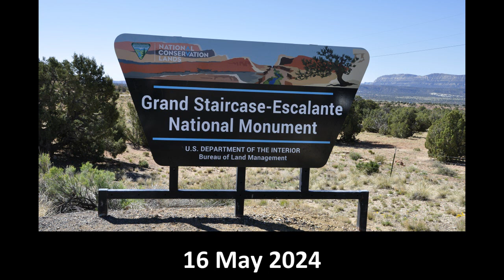Crossing the Grand Staircase - Escalante National Monument, UT on Scenic Byway 12